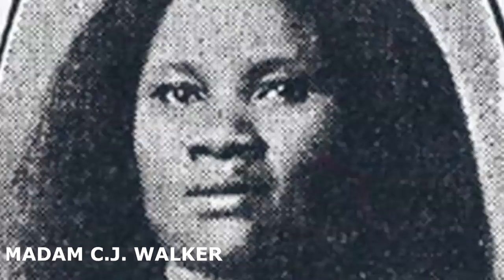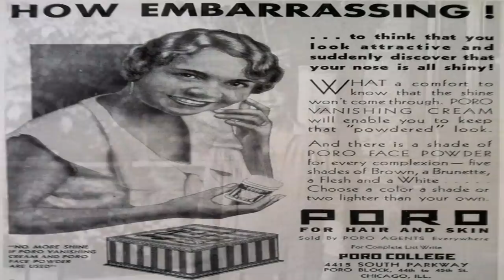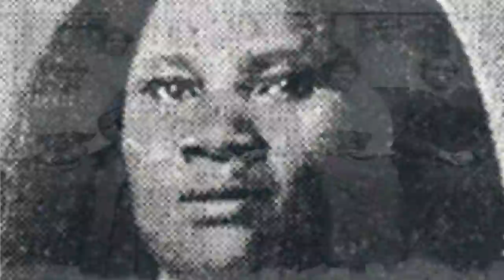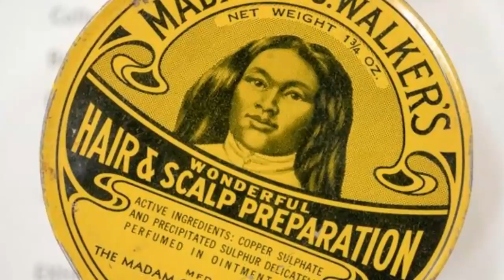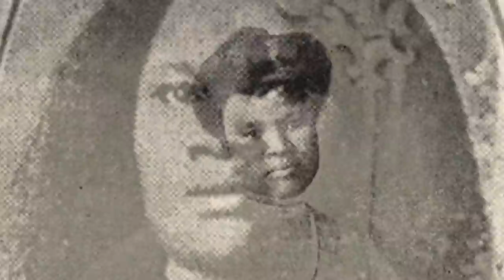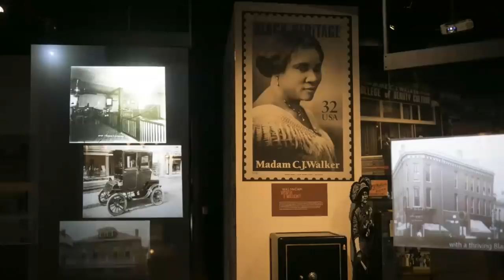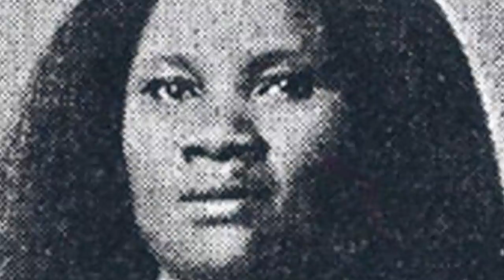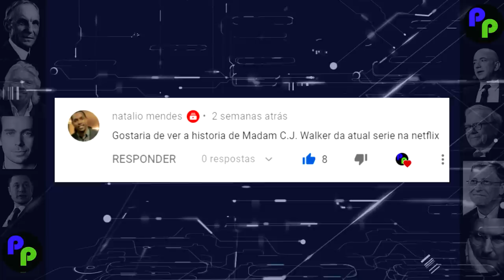A PRIMEIRA EMPREENDEDORA MILIONÁRIA DA AMÉRICA - A HISTÓRIA DE MADAM C.J. WALKER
Sinônimo de empreendedorismo, empoderamento e coragem, Sarah Breedlove, mais conhecida como Madam CJ Walker, foi uma das maiores empreendedoras da história e gravou seu nome no livro dos recordes como a primeira mulher americana a criar uma fortuna milionária a partir do zero.

Sarah Breedlove nasceu em 23 de Dezembro de 1867 em Delta, Lousiana, nos EUA. Em sua época, os EUA viviam uma forte transformação após o fim da Guerra Civil americana, que fez com que os EUA abolissem a escravidão.

Em 2016, a empresa Sundial Brands resgatou um pouco da história de Sarah e lançou uma linha de produtos chamada Madam CJ Walker Beauty Culture, em homenagem a empreendedora. Os produtos são vendidos até hoje com exclusividade pela varejista francesa Sephora.

Em 2020, a história de Madam CJ Walker foi transformada pela Netflix em uma série com 4 episódios, onde a empreendedora é interpretada pela atriz ganhadora do Oscar, Octavia Spencer. A série possui uma série de liberdades criativas, porém tem como base a biografia da empreendedora, e traz um retrato artístico da trajetória de Sarah.